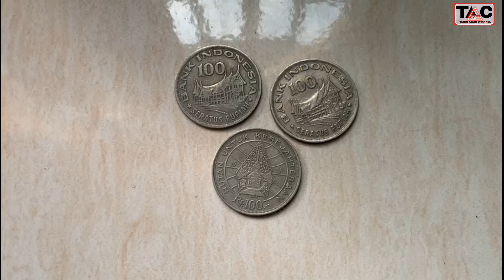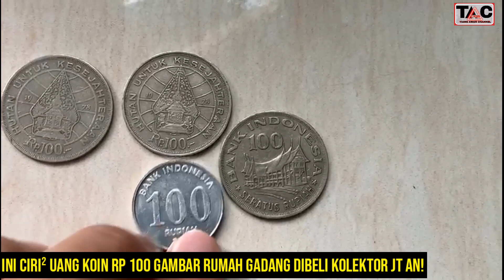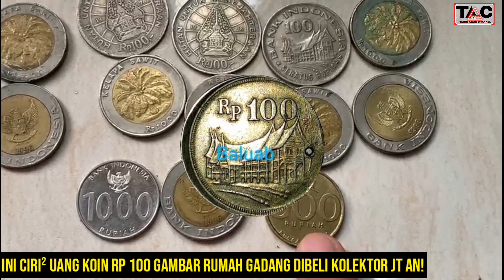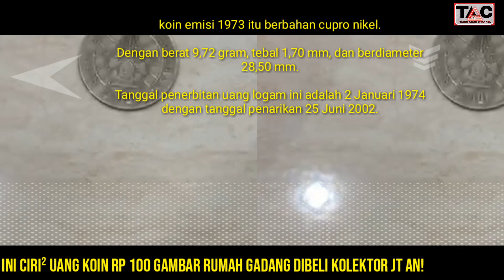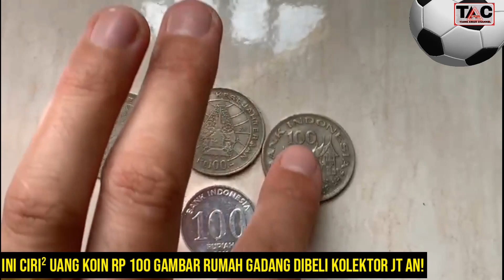INI CIRI² UANG KOIN RP 100 GAMBAR RUMAH GADANG DIBELI KOLEKTOR JT AN uang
HAI HAI SOBAT KOIN KUNO

INI CIRI² UANG KOIN RP 100 GAMBAR RUMAH GADANG DIBELI KOLEKTOR JT AN!

Cepat Jual Uang Koin Rp100 Gambar Rumah Gadang, Jangan Buat Kerokan, Dibeli Kolektor Jutaan Rupiah, simak faktanya.

Jangan dibuang atau dijadikan kerokan uang koin Rp100 gambar rumah gadang, berani dibeli kolektor jutaan rupiah.

Cek dompet atau koleksi uang koin kuno punya Anda, karena kolektor sedang cari uang koin Rp100 gambar rumah gadang.

Ternyata uang koin Rp100 memiliki daya jual tinggi jika tanpa sengaja tercetak salah.

Keunikan itu menurut kolektor terletak pada kesalahan cetak dan ketebalannya.

Ada kolektor yang mencari uang koin Rp100 gambar Rumah Gadang dan dihargai 1 juta per keping.

Tentunya harga yang cukup mahal.

Pemiliknya bisa dianggap juragan kalau punya banyak uang koin seperti itu.

Tetapi, uang yang dicari memiliki ciri khusus.

Uang logam kondisi biasa paling dihargai Rp1.000 saja per keping.

Kolektor ini hanya membeli uang koin tahun 1973 itu yang dicetak salah atau ketebalan.
Harga yang ditawarkannya sangat mahal dan tentunya menarik perhatian pemilik uang tersebut.

Tawaran itu memang diunggah di YouTube Info Uang.

Jika Anda menemukan uang koin seperti yang dicari, tidak ada salahnya menghubungi kolektor bersangkutan.

Lumayan sekali uang tersebut dibeli seharga 10.000 kali lipat.

Tak heran orang yang memiliki uang logam ini seperti ketiban rezeki nomplok.

Sang kolektor mengunggah videonya di YouTube Info Uang Channel.

"Pada video kali ini saya akan menginformasikan kepada kalian semua yaitu tentang koin Rp100 rumah gadang yang tebal," ujar pria itu di awal video.

Ia menjelaskan alasan koin tersebut dihargai mahal karena kondisinya yang salah cetak.

Koin itu dibelinya apabila kondisi sebagai berikut.

"Koin ini bisa mahal yang pertama karena koin ini salah cetak, yang kedua koin ini sudah bersertifikat bisa mencapai satu jutaan per keping," jelas kolektor itu.

"Tapi kalau koinnya salah cetak tapi belum bersertifikat itu harganya hanya 500 ribu," ujarnya.

Dia mengungkapkan, uang koin Rp100 gambar rumah gadang yang normal dijual murah berkisar Rp1.000-an per kepingnya.

"Nah kalau yang biasa seperti ini murah hanya seribuan per kepingnya," katanya.

Diungkapkannya, harga uang Rp100 gambar rumah gadang yang dijual hingga puluhan juta itu tidak benar.

"Jika ada yang mengatakan koin rumah gadang harganya jutaan hingga puluhan jutaan itu hoaks ya sobat.

"Jadi yang mahal di kalangan kolektor adalah koin rumah gadang yang ada keunikannya salah cetak atau seperti ini," lanjutnya.

Dari situs resmi Bank Indonesia, diketahui koin emisi 1973 itu berbahan cupro nikel.

Dengan berat 9,72 gram, tebal 1,70 mm, dan berdiameter 28,50 mm.

Tanggal penerbitan uang logam ini adalah 2 Januari 1974 dengan tanggal penarikan 25 Juni 2002.

Koin ini ditemukan di marketplace dengan harga yang fantastis hingga 100 Juta.

Dalam keterangannya uang logam itu sudah tak terpakai, sehingga siapa yang ingin mengkoleksikan uang kuno tersebut dan bisa juga untuk uang mahar.

"Uang koin kuno 100 rupiah tahun 1973 gambar pohon kelapa dua merupakan uang koin lama yang sudah tak terpakai.

Sehingga siapa yang ingin mengkoleksikan uang kuno tersebut dan bisa juga untuk uang mahar.
Namun ditinjau bangkapos.com, belum satupun pembeli yang mau membayar uang tersebut di atas lebih dari Rp5.000.